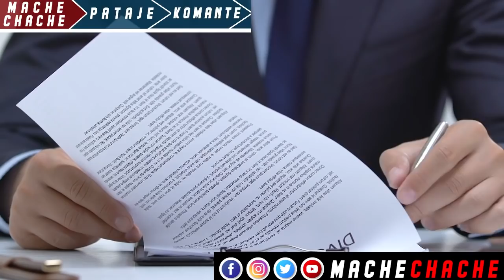Apa li Papa…yo kenbe Pierre Esperance nan koken…Li paka soti Rapo sou Asasina Jovenel la